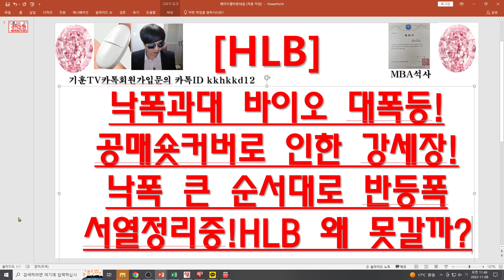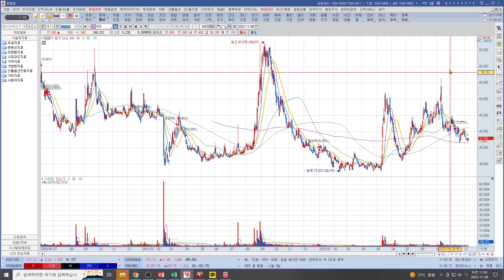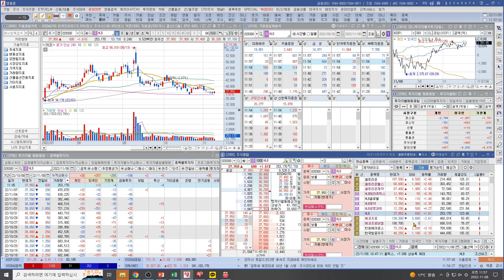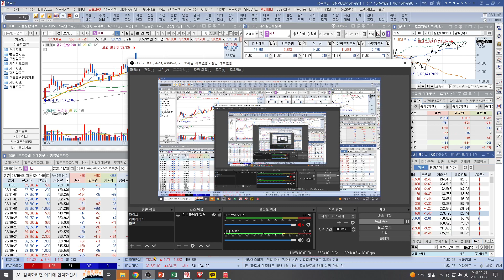[주식투자]HLB(낙폭과대 바이오 대폭등!/공매숏커버로 인한 강세장!/낙폭 큰 순서대로 반등폭서열정리중!/HLB 왜 못갈까?)